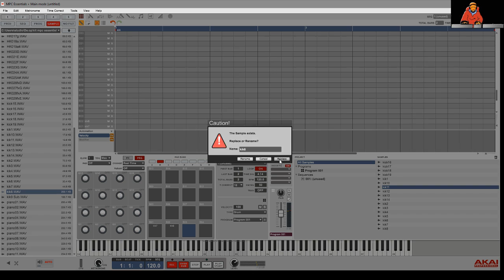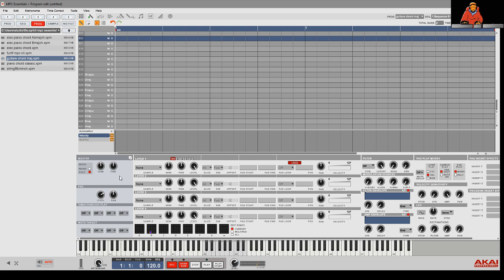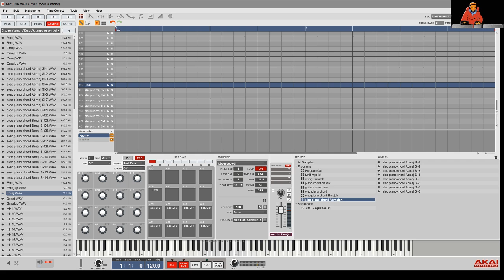MPC ESSENTIEL AFFECTATION DES SAMPLES ET FREE PACK MPC